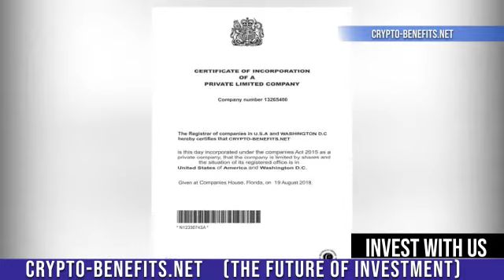online business marketing inbox me if u r interested try thise ur success here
amazing online marketing business bitcoin try thise company ur success is waiting for u here